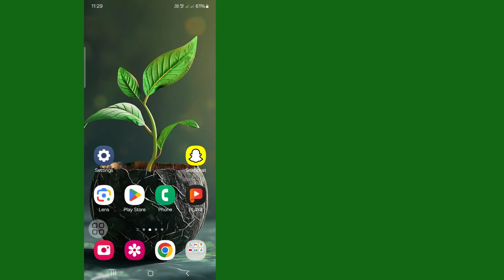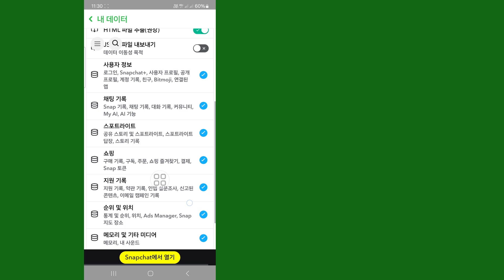Snapchat에서 삭제된 사진, 비디오 및 채팅을 복구하는 방법 | snapchat 메시지 복구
Snapchat에서 삭제된 사진, 비디오 및 채팅을 복구하는 방법을 알고 싶으신가요? Snapchat Mobile에서 삭제된 사진, 비디오 및 채팅을 복구하려면 영상을 끝까지 시청하세요. 매우 간단하고 쉬운 과정입니다.

Snapchat 메시지 복구 방법
Snapchat 채팅 복구 방법
Snapchat Android 및 iOS에서 삭제된 사진, 비디오 및 채팅을 복구하는 방법